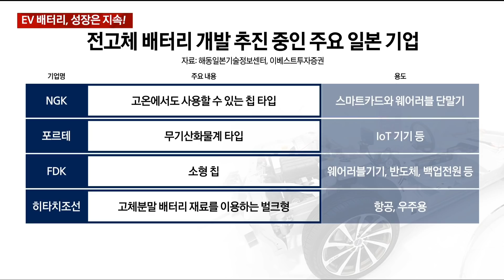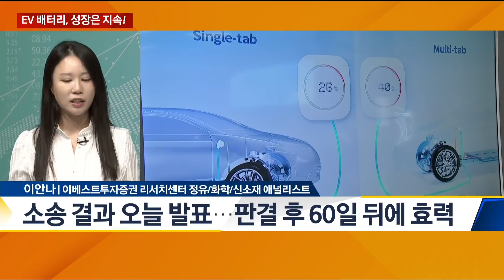EV 배터리, 성장은 지속! - 이안나 이베스트투자증권 리서치센터 정유/화학/신소재 애널리스트 / 오늘의 탐방보고서 / 매일경제TV